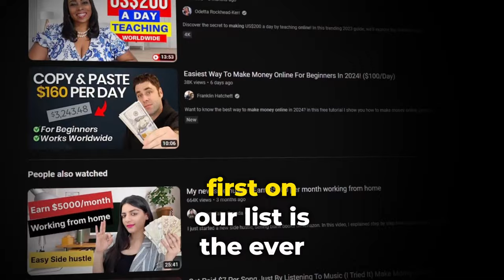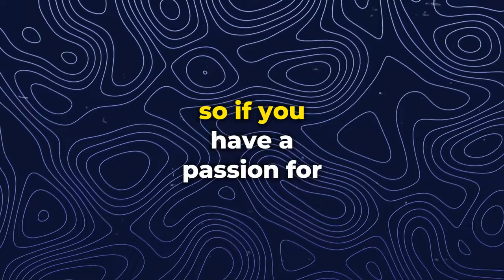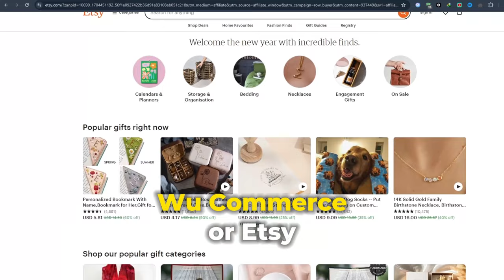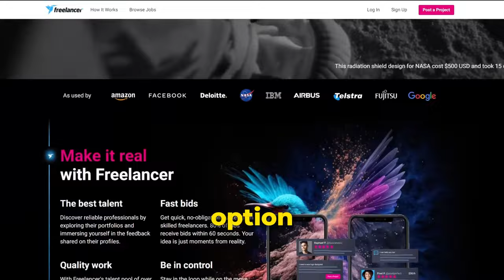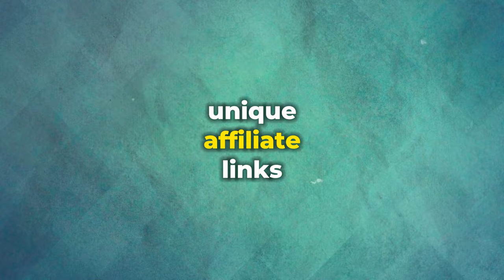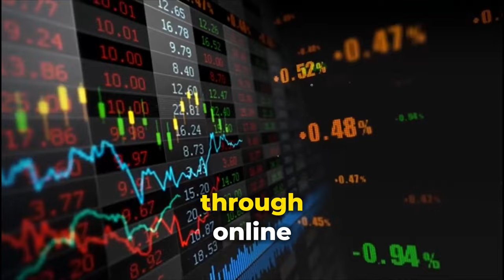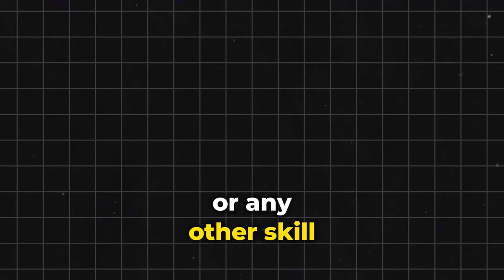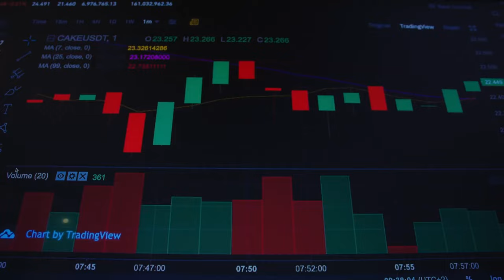I Found the 7 BEST Ways to Make MONEY Online in 2024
In this video I will show you 7 ways to make money online in 2024. These streams of income can be done from the comfort of your own home and with the right amount of time and dedication can make you $1000's per month.

I personally use a few of these to make some income and so I can say I do stand by these strategies.